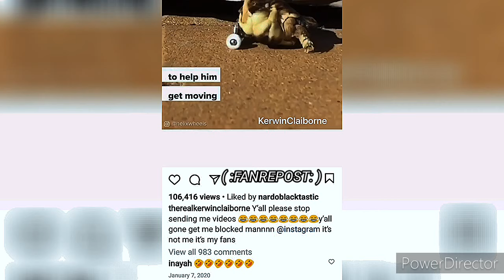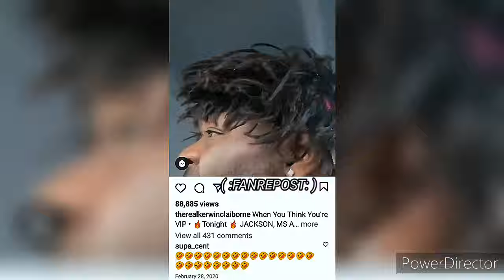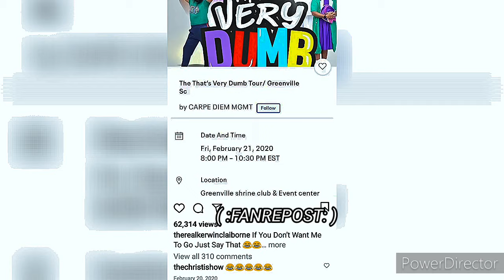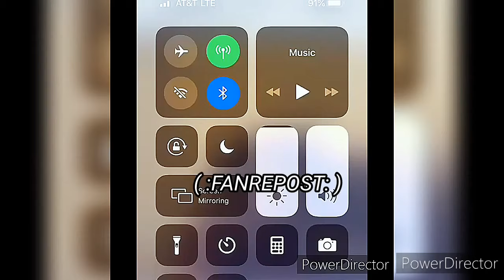KERWIN CLAIBORNE HILARIOUS voiceover SKIT'S😂yep_im_kajun IF YOU DON'T WANT ME TO LEAVE JUST SAY IT